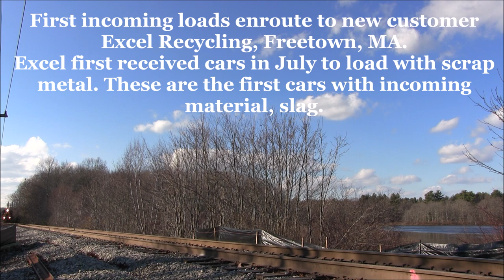First loads for new customer - CSX & Mass Coastal - 11/2022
Excel Recycling, a scrap metal company, recently started to load railcars in Freetown, MA this past July. Usually empty cars come in and then loads go out. Interestingly enough three loaded gondolas of slag (a byproduct of smelting) showed up this month for the customer. These are the first incoming loads to the company since they started to use rail this year. This video shows them enroute to the customer both on CSX and Mass Coastal but no footage at the customer's siding due to it being dark (no light for video). The MC footage shows it on MC-4 enroute to the customer the day of delivery which was also the same day speeds went up. Check the end screen of the video for more footage of trains moving cars to/from Excel Recycling earlier this year.

Norton, New Bedford, Taunton, Freetown, & Fall River, MA
11/2022

*-This is in the restored/reactivated playlist because the Maritime Terminal spur was reactivated in 2014.

Comments? Questions?